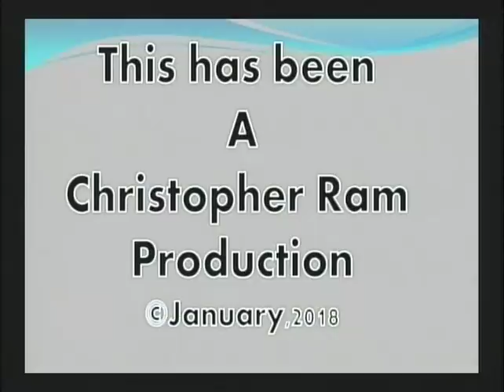Discussion with Hamilton Greene (January 17th, 2018)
Plain Talk

Host: Christopher Ram
Guest: Discussion with Hamilton Greene
Topic: The Political Landscape
Air Date: January 17th, 2018